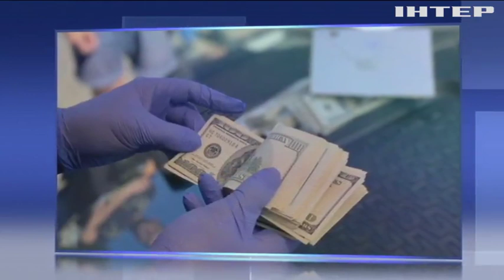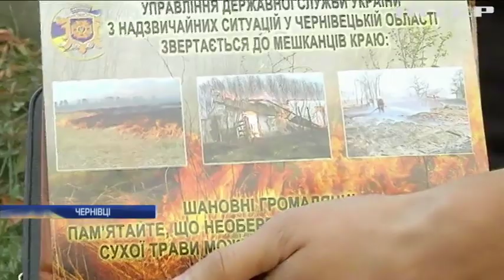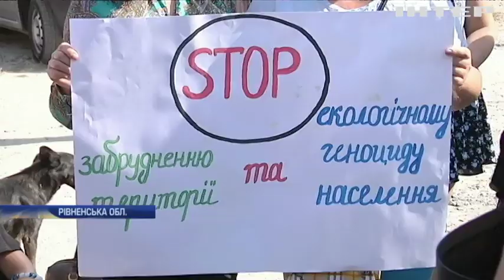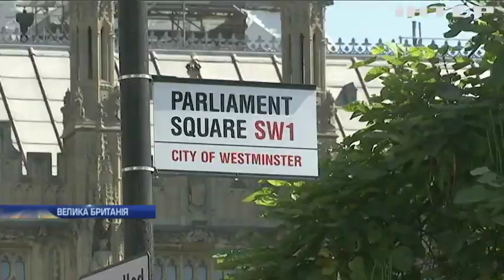Новости 9:00, выпуск за 12 сентября 2019 года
Дивіться у цьому випуску: Кабмін розпочне переговори з місією МВФ. Аден накрило піщаною бурею. Криза у Британії: суд визнав припинення роботи парламенту незаконним.